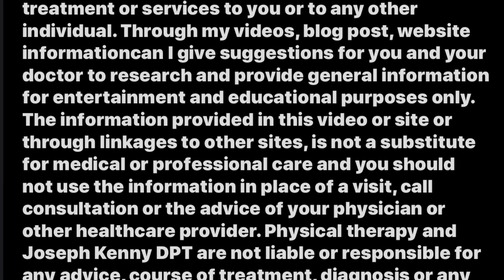sports trauma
This episode skully and I discuss body trauma specifically the shoulder, shoulder blade and collar bone. we go over complications of the shoulder after an accident whether that's from a car accident, sporting accident of fall.